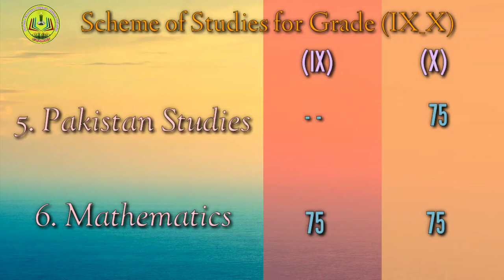Scheme of Studies for Grade (IX-X) SindhTextBookBoard || SEPS turorial